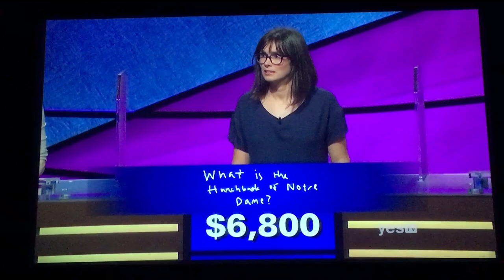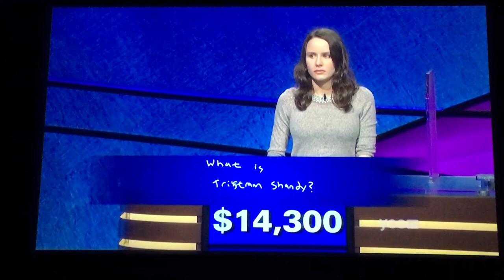Final Jeopardy, “British Novels” category - Alex Damisch Day 2 (11/29/19)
Idk any British Novels 😅 apparently the correct response was one but I thought it was American